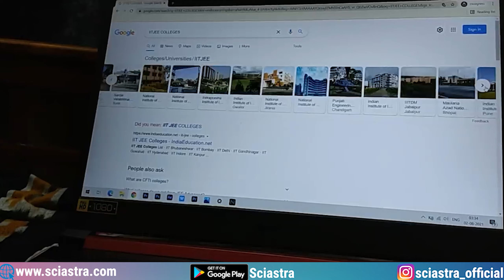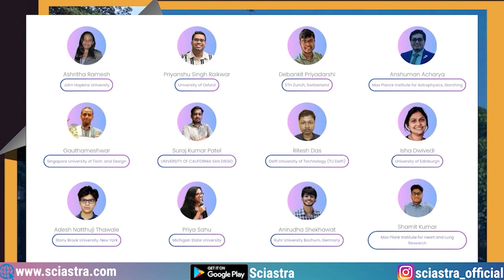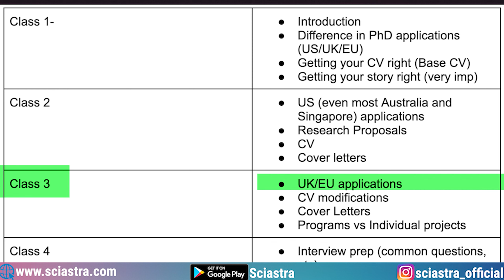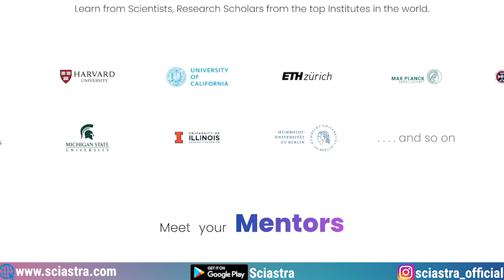Phd Application Abroad for Indian Students | US, UK, European Union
00:00 Planning PhD Abroad?
00:58 Factors to be considered
02:32 Avoid these Mistakes
03:28 What to do?
04:30 Workshop Details
05:08 All about PhD Abroad

Applying for a Ph.D. program abroad as an Indian student can be a rewarding and challenging experience. Here are the general steps and tips to help you navigate the process:

1. Research Your Field of Interest:
   - First, identify your area of interest and potential Ph.D. programs. Look for universities and research institutions that have strong faculty and research opportunities in your chosen field.

2. Review Admission Requirements:
   - Carefully read the admission requirements for each program you are interested in. These requirements can vary significantly between universities and countries.

3. Take Standardized Tests:
   - Most universities require standardized tests like the GRE (Graduate Record Examination) or the TOEFL/IELTS for English proficiency. Make sure you prepare for and take these exams well in advance.

4. Obtain Academic Transcripts:
   - Gather your academic transcripts, certificates, and diplomas. Some universities may require a WES or ECE evaluation if your transcripts are in a non-English language.

5. Secure Letters of Recommendation:
   - Reach out to professors, research advisors, or employers who can write strong letters of recommendation for you. Choose individuals who know you well and can speak to your academic and research abilities.

6. Write a Statement of Purpose (SOP):
   - Craft a compelling SOP that outlines your research interests, career goals, and why you want to pursue a Ph.D. at a specific institution. Be sure to tailor each SOP to the individual programs you're applying to.

7. Prepare a Resume/CV:
   - Create a comprehensive resume or curriculum vitae that highlights your academic achievements, research experience, publications, and relevant skills.

8. Funding and Scholarships:
   - Investigate funding options, scholarships, and assistantship opportunities for international students. Many countries and universities offer scholarships to support Ph.D. candidates.

9. Application Deadlines:
   - Be aware of application deadlines, which vary by institution and country. Early application is often recommended to increase your chances of acceptance and financial aid.

10. Submit Your Application:
    - Complete the online application forms and submit all required documents. Pay attention to details and ensure your application is error-free.

11. Attend Interviews (if required):
    - Some universities may conduct interviews as part of their selection process. Prepare for these interviews by reviewing your research interests and experiences.

12. Visa Application:
    - Once you receive an admission offer, you'll need to apply for a student visa. Follow the visa application process of the country you're going to study in.

13. Financial Planning:
    - Plan for the cost of tuition, living expenses, and other related costs. Be aware of exchange rates and fluctuations that may affect your financial planning.

14. Prepare for the Move:
    - Arrange for accommodation, flights, and other logistics for your move abroad. Familiarize yourself with the host country's culture and any necessary vaccinations or health requirements.

15. Adapt to a New Environment:
    - After arriving, give yourself time to adjust to your new surroundings. Connect with other international and local students for support and socialization.

Remember that the specific requirements and processes can vary greatly depending on the country and institution you're applying to. It's essential to thoroughly research and stay organized throughout the application process. Good luck with your Ph.D. application abroad!